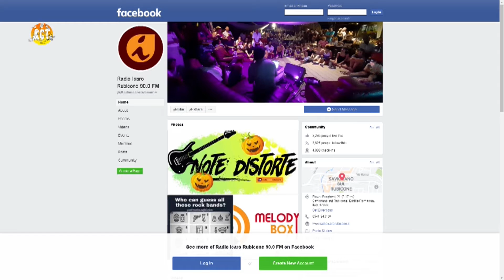"Romagna's Home Talent" 15/02/2021 - Ospiti "EGO"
Gli ospiti di questa puntata sono "EGO": Francesco e Sonny ci raccontano del loro progetto musicale, dei progetti futuri, del crowdfounding, di aneddoti vari; il tutto tra tante risate e soprattutto gran bella musica!
Tutte le informazioni sul duo lo potete trovare sulla loro pagina Facebook

"Romagna's Got Talent" è un programma radiofonico nato per dare spazio agli artisti emergenti della Romagna e non solo.
Conduttori : Daniele Di Blasio e Giorgia Migani
Regia e supporto conduzione : Mirco Manuzzi
Regia video : Samuele Mussoni e Marco Ielpo